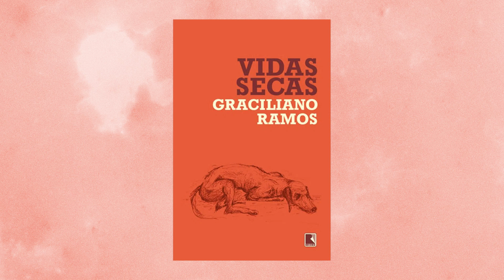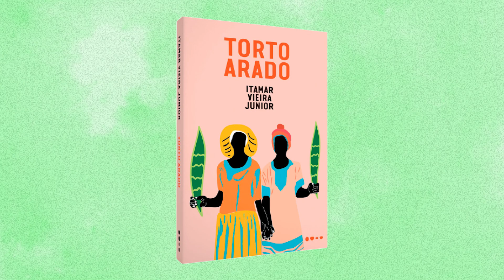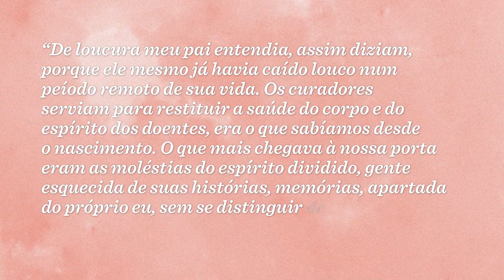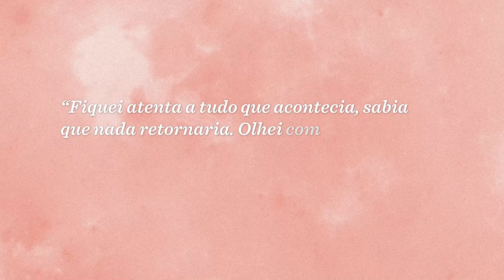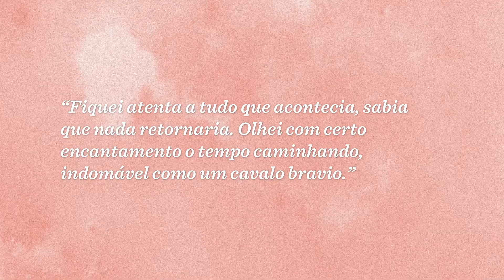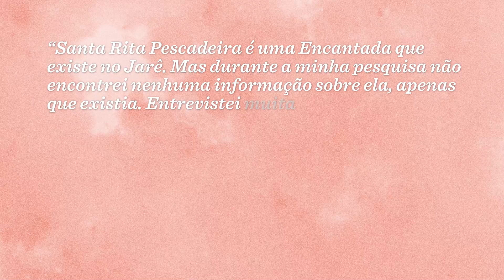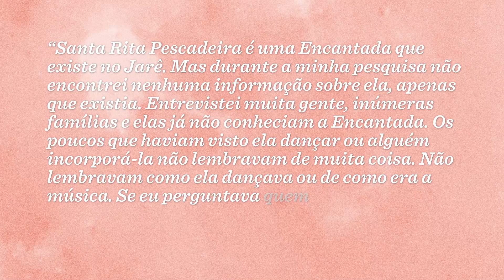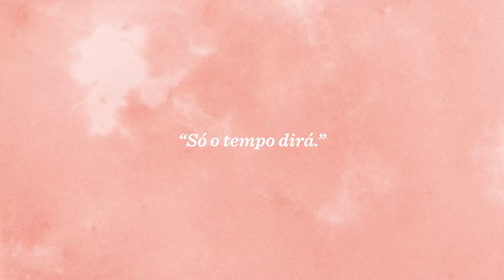Seria Torto Arado, de Itamar Vieira Junior, um novo clássico?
Um livro que está sendo comentado em todo lugar, ganhando prêmios e que nos deixa pensando: será que já podemos considerá-lo um clássico? 🤔

Estamos falando de Torto arado, de Itamar Vieira Junior. Publicado primeiramente em 2018, em Portugal, o livro pouco depois ganhou uma edição brasileira e, desde então, vem conquistando leitores pelos mais diversos motivos: seja pela discussão sobre o racismo, pela relação do corpo com a natureza ou pela temática religiosa – afinal, o livro retrata uma religião de matriz africana, há muito tempo esquecida pela literatura.

A trama acompanha duas irmãs e se passa na Chapada Diamantina, na Bahia – local em que Itamar Vieira Junior foi fazer sua pesquisa em estudos étnicos e africanos – e o convívio local serviu de inspiração para a escrita de Torto arado. Quer já tenha nascido um clássico ou não, uma coisa é certa: Torto arado é uma leitura marcante e com um final surpreendente.

E você, já leu Torto arado? Quer ler?

Conta tudo aqui nos comentários!

► Garanta o seu exemplar de Torto arado, de Itamar Vieira Junior

► Conheça os outros livros citados no vídeo:

– Grande sertão: veredas, de Guimarães Rosa
– Os sertões, de Euclides da Cunha
– Vidas secas, de Graciliano Ramos